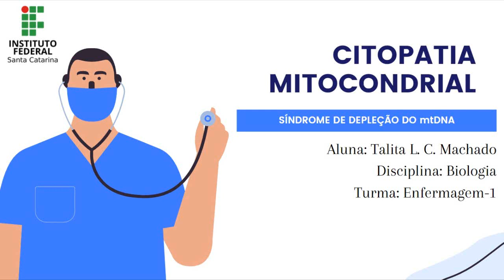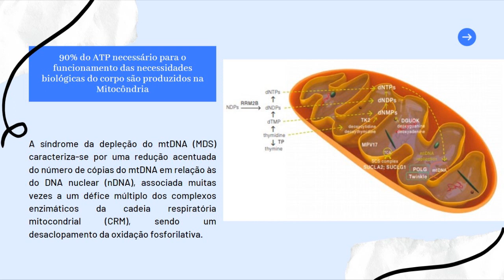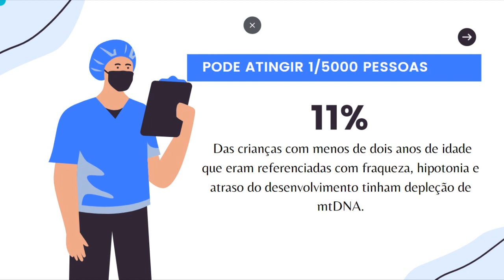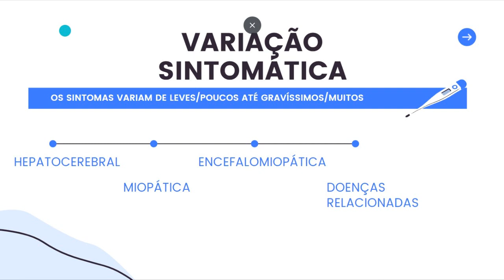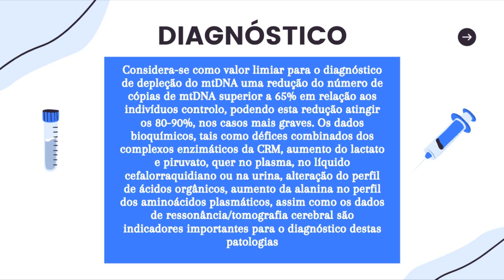Citopatia mitocondrial: síndrome da depleção do mtDNA (DNA mitocondrial)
Componente celular envolvido: mitocôndria;
Causa: déficit múltiplo dos complexos enzimáticos da cadeia respiratória mitocondrial.
Alteração tecidual visível: redução acentuada do número de cópias do mtDNA;
Aspectos clínicos: redução do número de cópias do mtDNA.